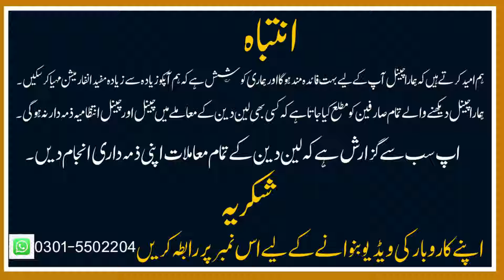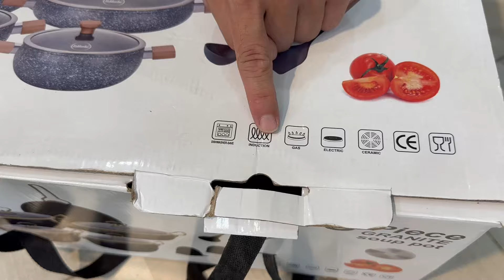Sharjah Crockery Largest Crockery Market in Peshawar | Russian HotPot Set & Dinner Set on Eid Sale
Today I am Visiting One of the Biggest Crockery wholesale markets in Karkhano market Peshawar where every type of branded crockery is Available. In this video I will show you imported crockery with prices. Sharjah Crockery Shop have thousands of types of crockery with new design like china bone, imperial, Italian, Malaysian, England, Japanese and much more.
visit Sharjah crockery.